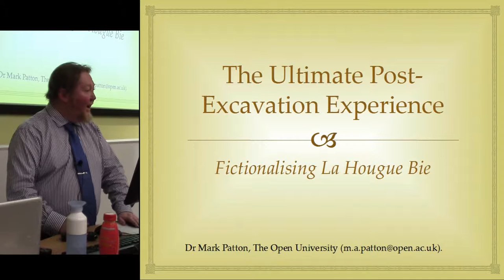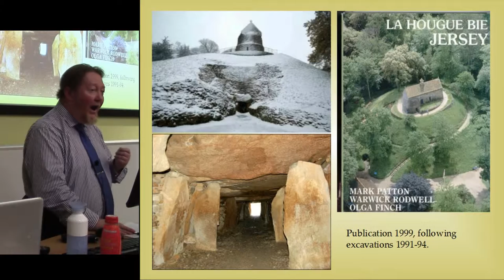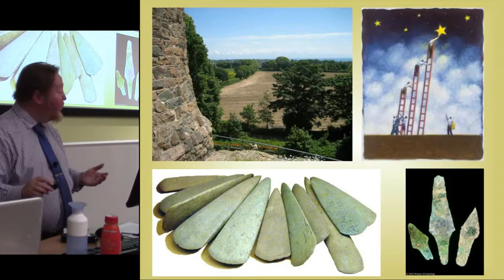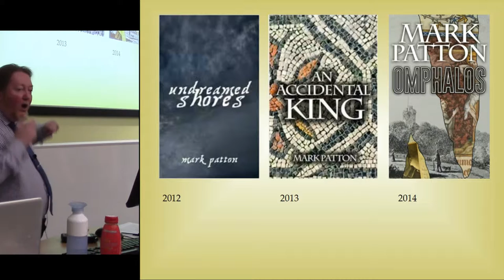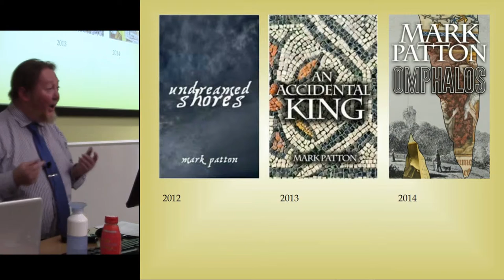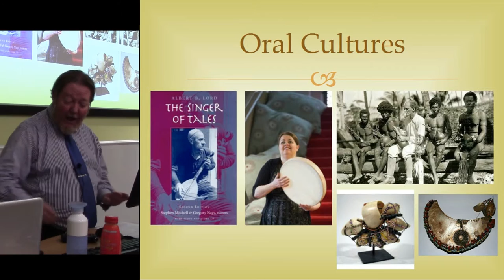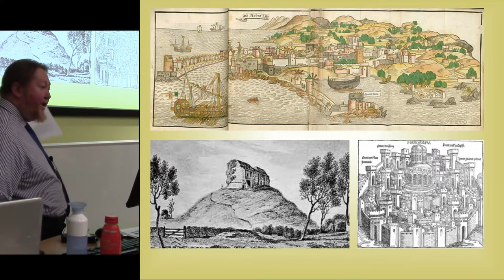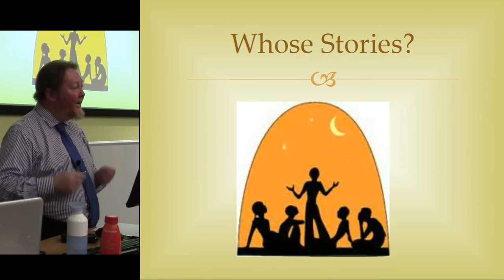The ultimate post-excavation experience: fictionalising La Hougue Bie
Not many archaeologists have gone on to write novels, and those who have (e.g. Francis Pryor’s The Lifers’ Club, Glyn Daniel’s The Cambridge Murders) have more often set their novels in the contemporary world of their own professional lives than in the past worlds that they have spent their lives studying. My own project, as an archaeologist turned novelist, is a different one. I have now published three historical novels, all of which draw directly on the archaeological record, as well as on historical sources, basing my settings on excavated sites; and my characters, in some cases on historically documented people, and in other cases on archaeologically recorded burials. Both my first novel, Undreamed Shores, and my third, Omphalos, draw directly on my own published archaeological research. Crafting them was, self-consciously, a literary, rather than an archaeological, undertaking, but I was also conscious of building on my earlier
archaeological work and, in doing so, of posing questions, the answers to which were largely, or entirely inaccessible, to the archaeologist I had previously been. Some of these questions are posed by Margaret Elphinstone and Caroline Wickham-Jones (2012), in their exploration of “the blank spaces” and “forgotten stories” that lie between the “words of archaeological narrative.” What were people called? What did they eat for breakfast? What
were their creation myths? Others suggested themselves as the stories unfolded. How might time have been divided up? How did prehistoric “exchange” actually function, on the level of conversations and relationships between individuals? What was the emotional landscape of people in the remote past? In Omphalos, I returned to a specific archaeological site, La Hougue Bie, on the island of Jersey, which I had excavated and published as an archaeological monograph twenty years previously, in part to see what new questions might be posed, and what new insights might be gained by trying to tell the stories of individual people whose lives intersected at the site at various periods in time, from the 1940s back to the Early Neolithic. In this paper, I will explore the questions I was provoked to ask, and the ways in which I answered them, with reference both to the archaeological record which was changing, even as I was editing the novel) and to ethnographic analogy. If there is a sense that academic archaeologists working within “post-processual” and
“phenomenological” traditions have taken the process of archaeological inference to its natural limits (and, perhaps further), there may also be a willingness to explore, more overtly, those aspects of the human past that are currently inaccessible to purely scientific inference. Mark Edmonds, for example, in his Ancestral Geographies of the Neolithic, includes fictional vignettes in what is otherwise a straightforward archaeological monograph; whilst Francis Pryor, in Home: a Time-traveller’s Tales from British Prehistory, remains on the ground of non-fiction, but delves into areas (e.g. the prehistory of the family) rarely reached by a “scientific” approach. This may be an appropriate moment at which to review the ways in which different modes of imagining and writing about the past (scientific and imaginative, fictional and nonfictional) might develop in tandem, and in conversation with one another.

Mark PATTON (The Open University)